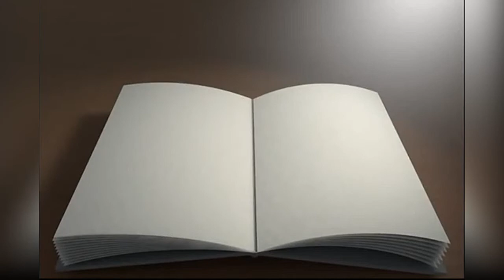В. Гафт. Пёс (клипы) - чит. Александр Водяной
КАКОЙ ИЗ ВАРИАНТОВ НРАВИТСЯ БОЛЬШЕ

Название: Пёс
Автор: Валентин Гафт
Читает: Александр Водяной